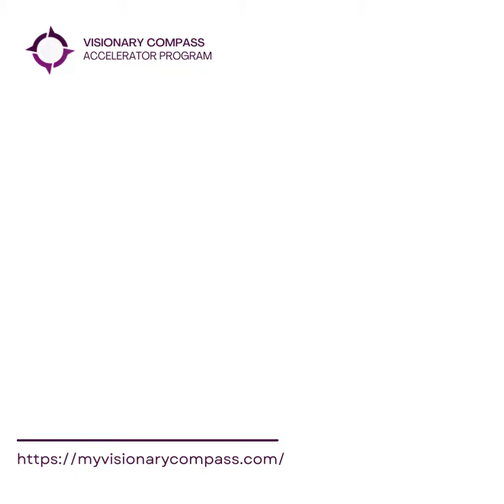Alumni Testimonials | Abimbola Akintoye - VCAP Class of 2021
Are you a visionary considering signing up for VCAP Class of 2022? Wondering what to expect or look out for?

Listen to how Abimbola Akintoye breaks down some of the things you should expect.

Without support, help, or a community, the visionary life can be lonely. With VCAP, all of these are made available for you!

Applications for the 2022 class of the Visionary Compass Accelerator Program are now open. Apply now at myvisionarycompass.com/